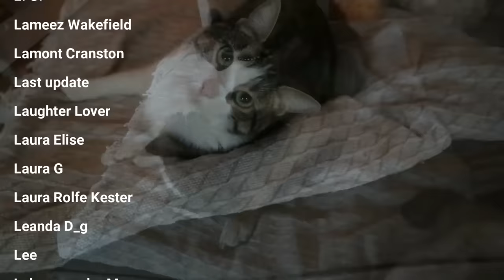BodyBuilder Reacts To GlitterAndLazers - This Is NOT How You Build Muscle - So Many Form Problems...